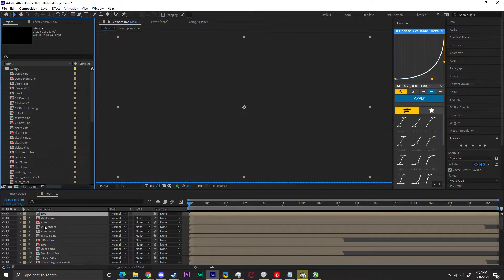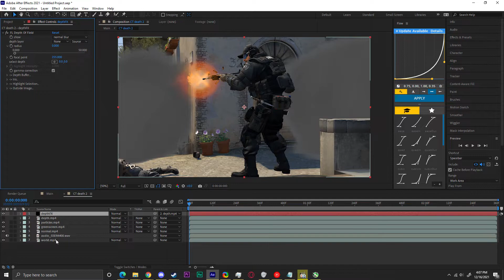Script: Setup Clips with Streams!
2023 edit: this honestly isn't that good because filenames can be very finnicky and this was entirely developed around analyzing filenames, feel free to still try it out regardless

This is a solid 1500 lines of code that took me a very long time to make, please consider supporting me by buying this script so I can continue to make more of them :)